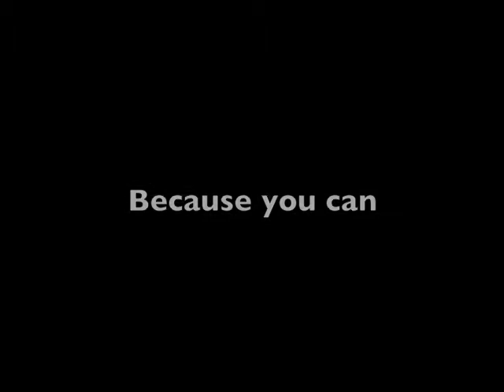Do something crazy today ... because you can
My teaser for the Creativity World Forum '11 7 min contest. Vote for me, learn to become the bunny!